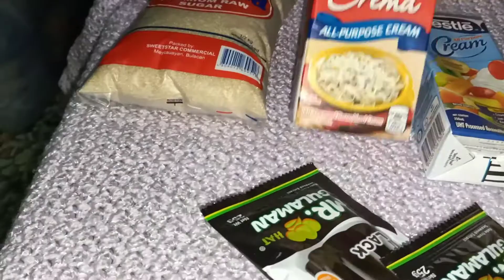How To Make Delicious Coffee Jelly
Coffee jelly